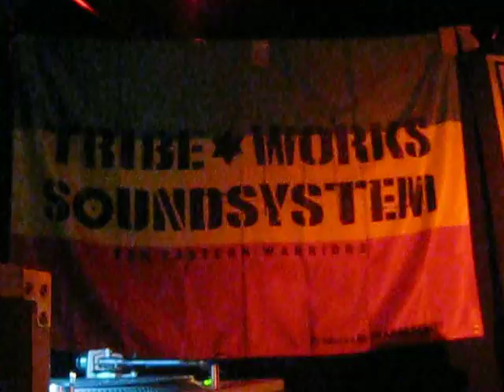Dub Summit vo.6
Dub Summit vol.6
Two Sound System inna One Area!!
2013/04/27 (sat)
at kichijoji WARP
Tribe Works Sound System
Creation Troops Sound System